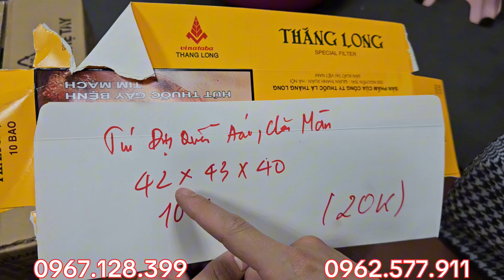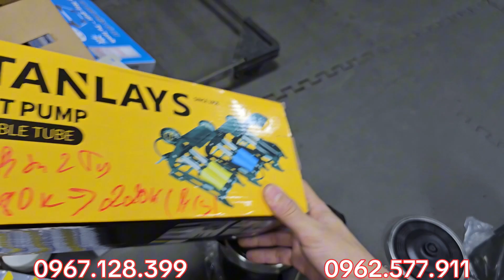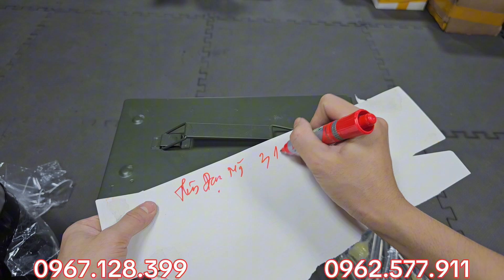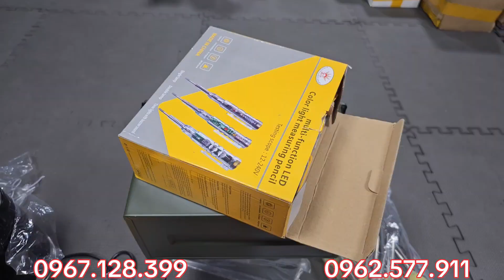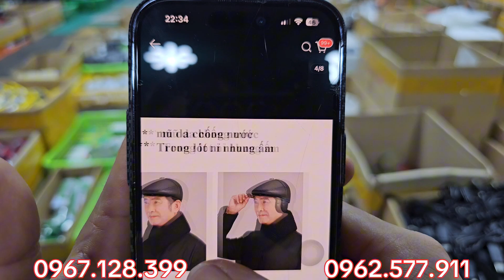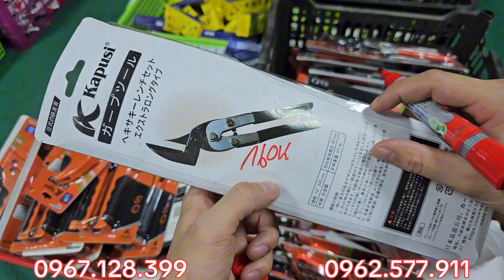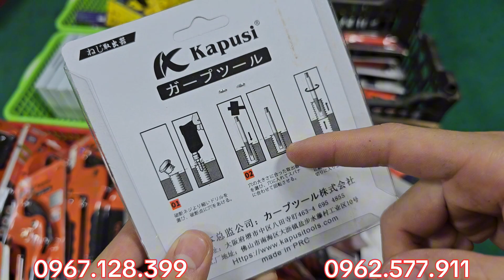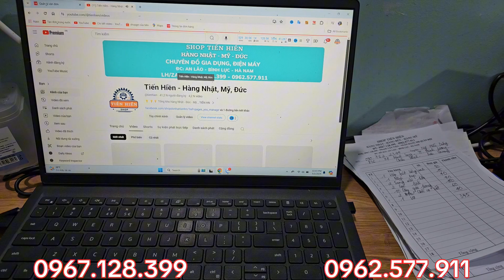VIP VIP, BÓNG ĐÈN 5 CÁNH, CB đảo chiều, gen co nhiệt 2k, bình tông bộ quốc phòng,gừng ngâm chân